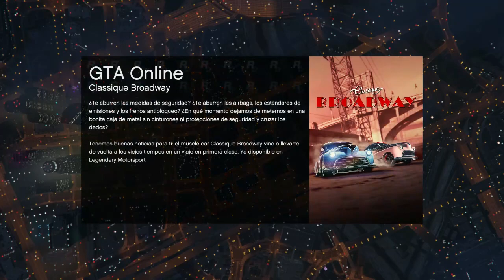GTA Online Carreras locas CAP: 1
Te gustaría jugar los mejores videojuegos sin necesidad de una pcgamer? Boosteroid es la solución, entra acá y disfruta de miles de videojuegos desde cualquier dispositivo de bajos recursos

Quieres comprar Juegos baratos? Entra aca y aprovecha las ofertas de Instant Gaming